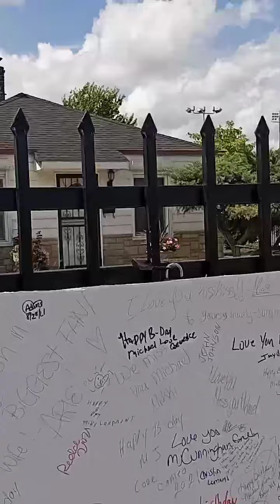Visiting Michael Jackson's Childhood home in Gary, Indiana on his 63rd Birthday